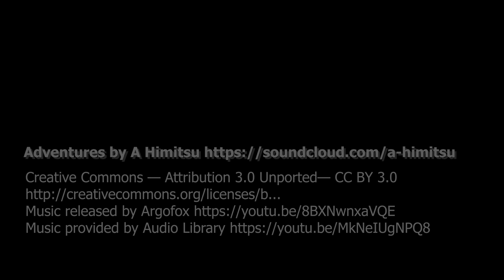Backpacking in NorthWest Arkansas Jan 2018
Weekend backpacking trip to the Dockery's Gap Falls, in the Ozark National Forest, near the Ozark Highlands Trail.